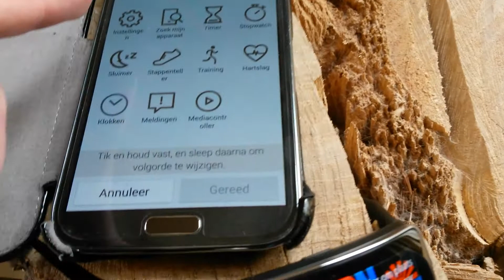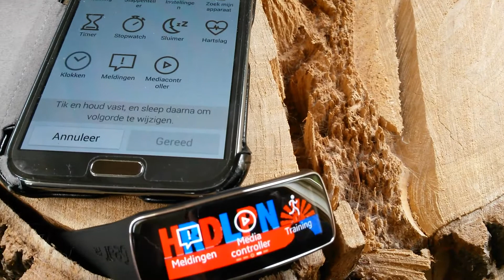Activity tracker Samsung Gear Fit